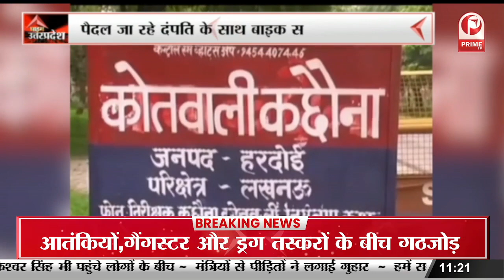Noida : स्ट्रीट डॉग के खिलाफ उचित कदम उठाने की मांग, हमले से हुई मासूम की मौत || Prime Tv